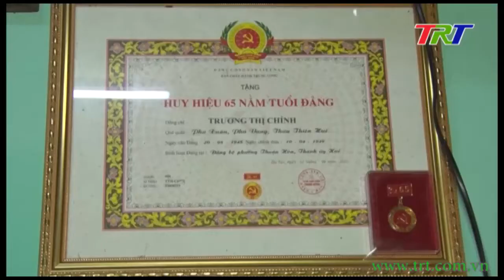Trưởng Ban Dân vận TƯ thăm các gia đình chính sách tại TT Huế